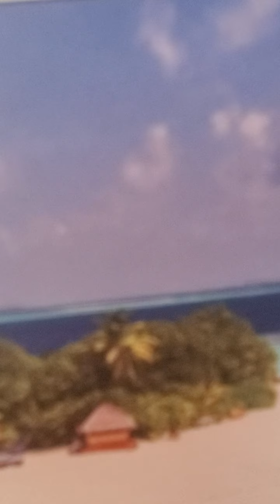teen ypww bible study lesson 3 Zechariah 4:6-10 new living translation